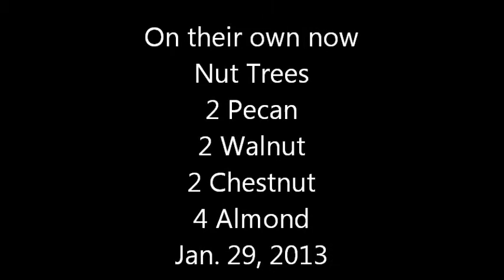On their own Nut Trees Jan 2013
Here is what I should have done first day before frost.  Got tired though.